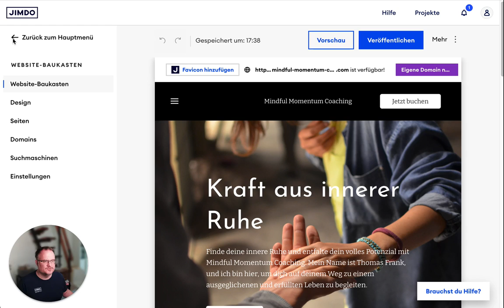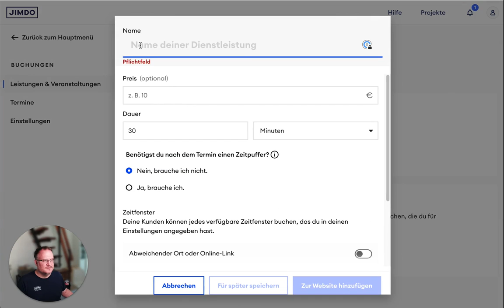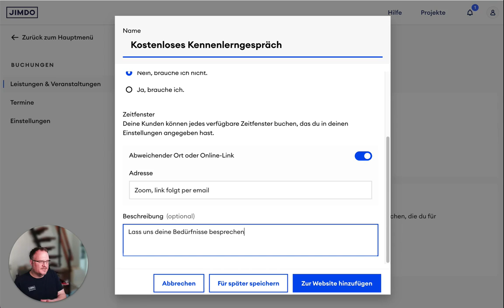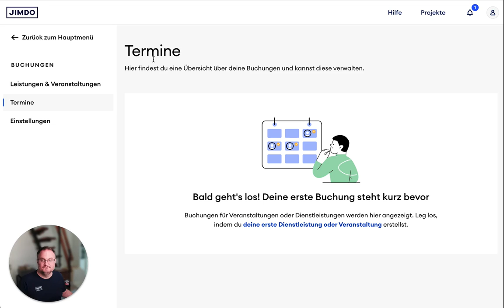Wie richte ich mein Buchungssystem ein?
Mach es deinen Kunden einfach, deine Services zu buchen - und verdiene mit deinen Services einfach Geld online.

Wir werden dir zeigen, wie Jimdo dir hilft, ohne zusätzliche Gebühren mehr Buchungen zu bekommen.

Die Vorteile unseres Buchungssystems für dein Business liegen auf der Hand!